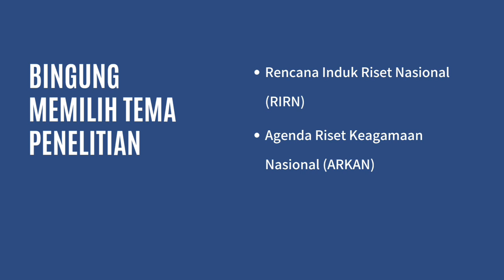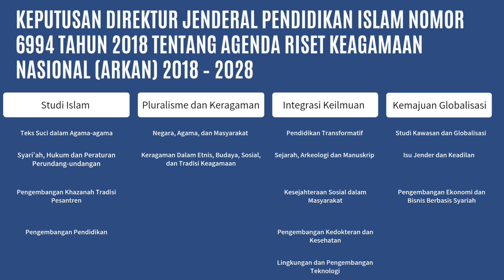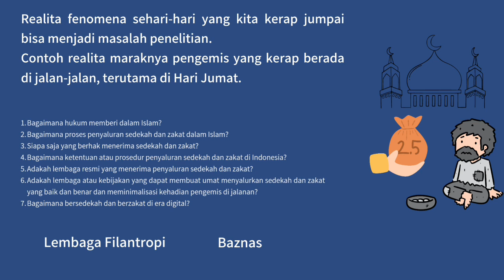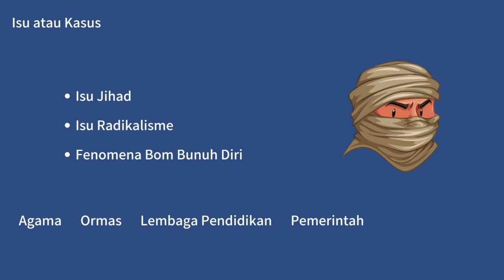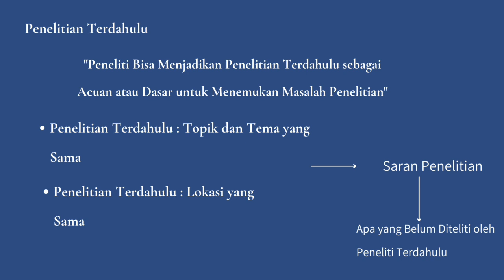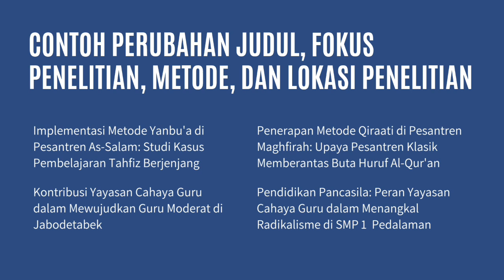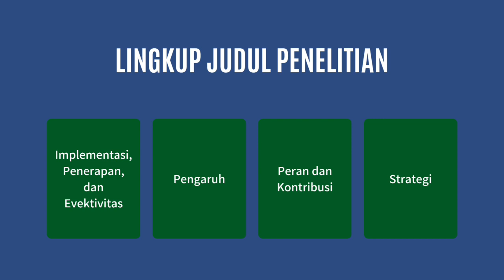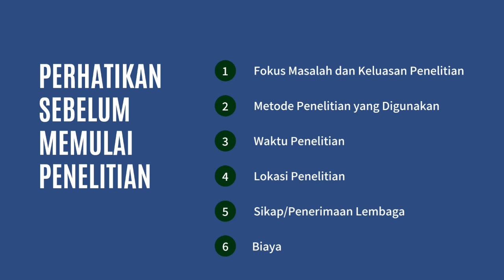PPM #2 Bagaimana Memilih Masalah, Judul, dan Lokasi Penelitian?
Bagaimana tema penelitian yang perlu diangkat atau dibahas? Bagaimana menentukan judul yang tepat? Video ini merupakan lanjutkan video sebelumnya yang akan membantu mahasiswa STAI Sadra dalam memahami PPM